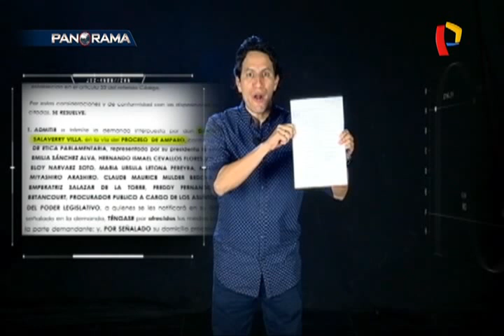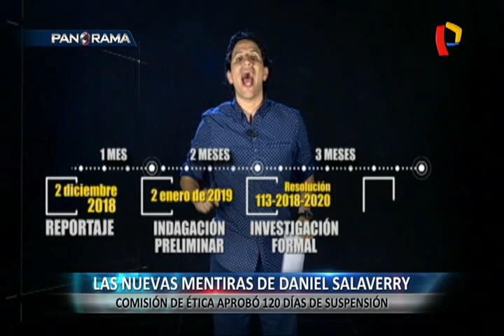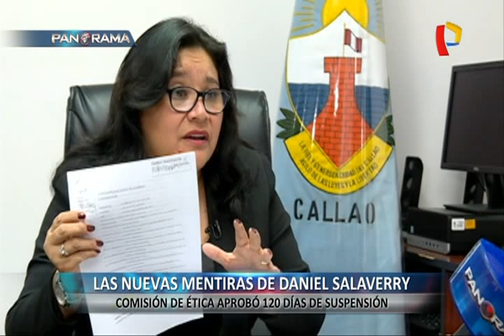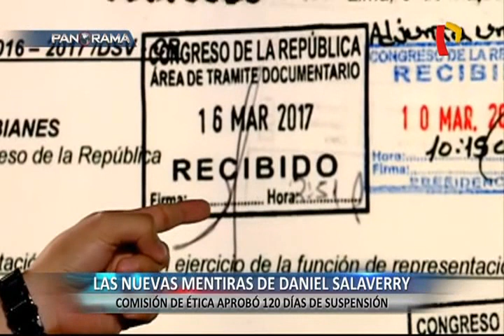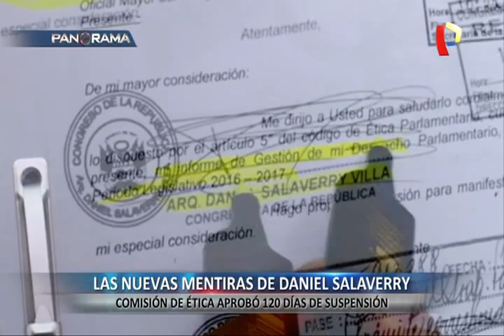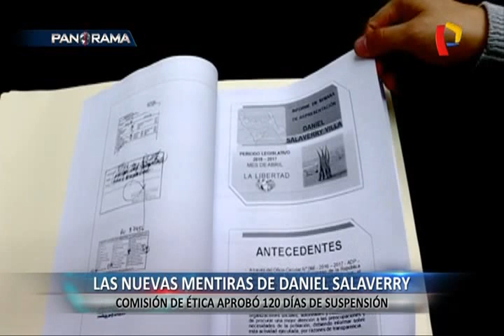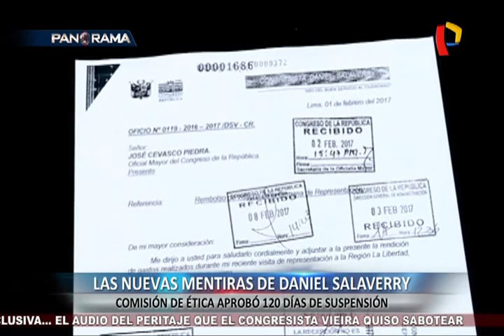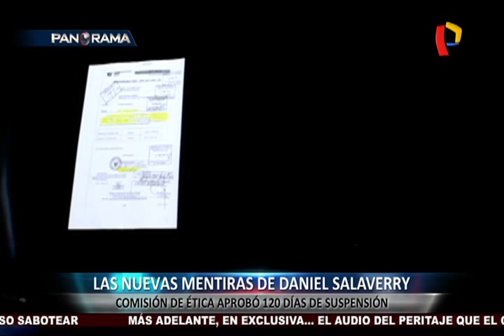Nuevas mentiras de Salaverry: Comisión de Ética aprobó 120 días de suspensión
El presidente del Congreso, Daniel Salaverry, echó mano de un salvavidas inesperado: una medida cautelar, dada en un juzgado de Trujillo, que está en espera de admitirse. Con esta acción, el también Congresista, esperaría que se detenga la investigación que se realizó sobre sus informes falsos en su semana de representación.

Salaverry aduce que esto sería una venganza, presuntamente, de la bancada de Fuerza Popular; sin embargo, los hechos que se le han encontrado y su ansiedad por librarse a como dé lugar de una posible sanción, dejan lugar a dudas.